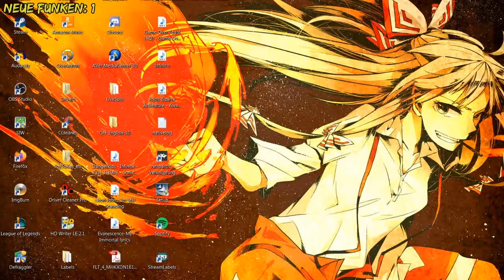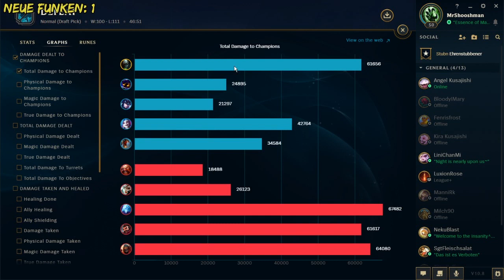Die Abenteuer von Krabenfleischman! League of Legends [FULL MATCH]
Eigentlich wollte ich keine ganzen Matches auf Youtube hochladen aber das hier konnte ich euch dann doch nicht vor enthalten. Schreibt mir doch bitte in die Kommentare was ihr davon haltet.Viel Spaß!